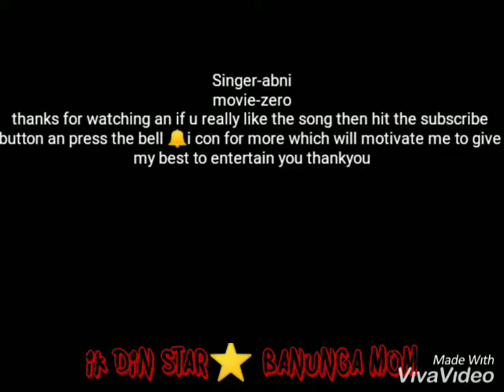Mere Naam Tu_Recreated_by |Abni